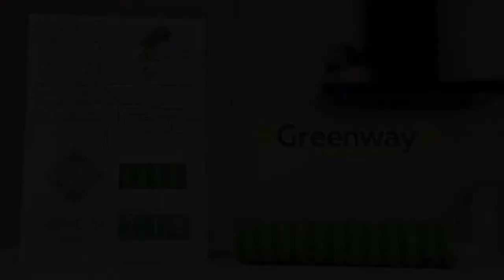Салфетка Скрабер Твист HOME S4 Green Fiber | Файбер Скрабер Гринвей | Greenfiber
Двойной удар по грязи, пыли и пятнам☄️
Двусторонний скрабер легко удаляет стойкие и въевшиеся загрязнения с любых поверхностей, не оставляя царапин, ворсинок и разводов. Всего несколько движений и любые поверхности кухни, ванной и комнат радуют чистотой и блеском.  Не требует использования бытовой химии. Подходит для влажной уборки.